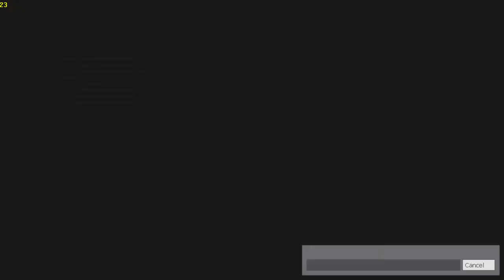Garry's Mod Random Momments- Trolling a Future time Friend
Content.

STAY SMEXY !!!